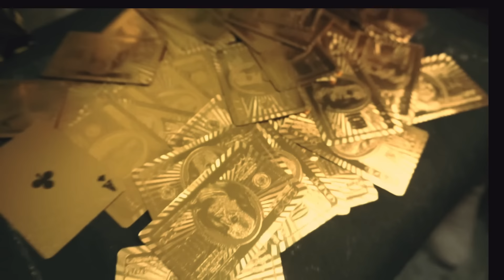Ang Wika ng Pag-ibig | JAY COSTURA